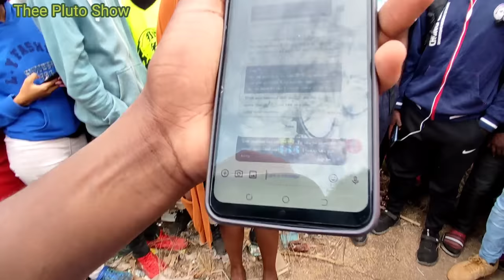DRAMA😂! JANA NILIKUWA DEEP INTO IT!! loyalty test 50